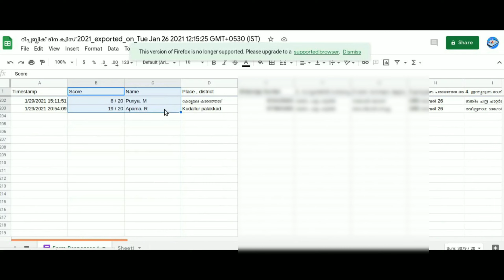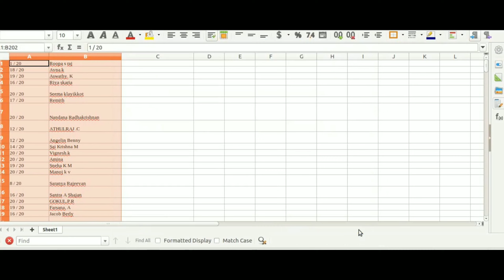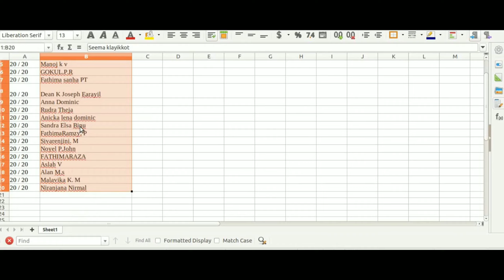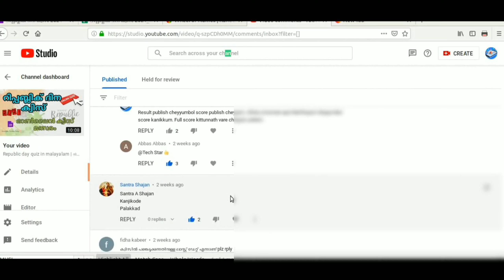Republic Day Online Quiz Result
MARK LABHICHAVAR
20 / 20 Seema klayikkot
20 / 20 Nandana Radhakrishnan
20 / 20 Vignesh.k
20 / 20 Amina
20 / 20 Manoj k v
20 / 20 GOKUL.P.R
20 / 20 Fathima sanha PT
20 / 20 Dean K Joseph Earayil
20 / 20 Anna Dominic
20 / 20 Rudra Theja
20 / 20 Anicka lena dominic
20 / 20 Sandra Elsa Binu
20 / 20 FathimaRamzy. P
20 / 20 Sivarenjini. M
20 / 20 Noyel P.John
20 / 20 FATHIMARAZA
20 / 20 Aslah V
20 / 20 Alan M.s
20 / 20 Malavika K. M
20 / 20 Niranjana Nirmal

1 / 20 Roopa s raj
18 / 20 Avna.k
19 / 20 Aswathy. K
16 / 20 Riya skaria
20 / 20 Seema klayikkot
17 / 20 Remith
20 / 20 Nandana Radhakrishnan
12 / 20 ATHULRAJ .C
12 / 20 Angelin Benny
14 / 20 Sai Krishna M
20 / 20 Vignesh.k
20 / 20 Amina
19 / 20 Sneha K M
20 / 20 Manoj k v
8 / 20 Saranya Rajeevan
16 / 20 Santra A Shajan
20 / 20 GOKUL.P.R
19 / 20 Farsana. A
16 / 20 Jacob Berly
20 / 20 Fathima sanha PT
19 / 20 Fasna
19 / 20 ANAS.K
8 / 20 Kartik Nakade
12 / 20 Adwaith Jayan
17 / 20 VISMAYA. V
20 / 20 Dean K Joseph Earayil
18 / 20 Greeshma U A
19 / 20 Rasiya
16 / 20 Ananya. V
14 / 20 ഫാത്തിമ നുഹ കെ
20 / 20 Anna Dominic
16 / 20 Anusree RS
12 / 20 Muhammed javad
18 / 20 Adithya Ratheesh
19 / 20 Abhaydev kv
9 / 20 Archana Lakshmi
14 / 20 NIVEDHYA.M
17 / 20 Ashna
20 / 20 Rudra Theja
20 / 20 Anicka lena dominic
18 / 20 Criz Anto Mathew
19 / 20 Muhammed Eshan P.K
12 / 20 Anumol
17 / 20 Ramseela. c
18 / 20 Ayona.K.K
16 / 20 Pallavi. A
19 / 20 HARIPRIYA K
18 / 20 Gouri Krishna V S
17 / 20 MOHAMED NABEEL.S
13 / 20 Ananditha
17 / 20 Diyafathima.N
18 / 20 Fathima sana .c
19 / 20 Sreehari.j
14 / 20 Keerthana Ganeshan
11 / 20 Jesbin
20 / 20 Sandra Elsa Binu
19 / 20 Faseena. S
20 / 20 FathimaRamzy. P
19 / 20 Devika.v.g
19 / 20 Gopika.v.g
17 / 20 Rahmath.E.K
12 / 20 Vanisree
19 / 20 Amrita
10 / 20 Arsha sivaraman
14 / 20 Dhanush G.K
16 / 20 Rinika
9 / 20 Anto
13 / 20 Amarthyasen
10 / 20 PARVATHI
10 / 20 Devinanda
10 / 20 Safna sherin  km
13 / 20 Aswin.mp
14 / 20 AVANI P S
14 / 20 Janaki
15 / 20 Ayush Rag
14 / 20 Manna
11 / 20 Bhagya
17 / 20 Fathima Afna kv
8 / 20 Lekshmi. B
13 / 20 Ananya
17 / 20 Ponnu
18 / 20 Binchu Kuriakose
18 / 20 Neona
14 / 20 Asna.T
16 / 20 Arya S
19 / 20 Alex Anto Cherian
15 / 20 ഫാത്തിമത്ത് ഷഹാന
12 / 20 Devang
18 / 20 Nermin Nazir. V
17 / 20 Hanan
20 / 20 Sivarenjini. M
20 / 20 Noyel P.John
20 / 20 FATHIMARAZA
17 / 20 Vaishnavi
10 / 20 Fidha fathima
16 / 20 Devananda. K
17 / 20 Sahala
17 / 20 Veditha U
17 / 20 Vedika.U
20 / 20 Aslah V
16 / 20 Muhammed sabith PP
17 / 20 Aaron P Allwyn
18 / 20 Neona
14 / 20 Irfan habeeb.k
7 / 20 Kalyani.sh
12 / 20 Sreesha.s. kajanaya
10 / 20 Mariyam
17 / 20 Niranjana.k
17 / 20 Didhya
19 / 20 ASWIN C
15 / 20 Varsha A.S
4 / 20 Hi
18 / 20 Vibha V S
19 / 20 Jagath Shyam
19 / 20 Sahla kk
6 / 20 ASIYA NASRI. N
17 / 20 Vrindha
16 / 20 Vivek mm
7 / 20 Sheedhal Suthi K M
13 / 20 Shafna. K
15 / 20 Sreelakshmi Nellikkat
18 / 20 Anaswara
10 / 20 Misna Fathima
18 / 20 Muhammed Najeeb.C
19 / 20 ADIL ZAYAN
14 / 20 Sina
13 / 20 Devanaks
16 / 20 Ansiya
19 / 20 Aleena Ajesh
17 / 20 Fathima dhilfa vk
14 / 20 Sneha
18 / 20 MUHAMMED SHAHAL.A
18 / 20 Devjith.m
17 / 20 Yaseen
17 / 20 Hima v.s
20 / 20 Alan M.s
15 / 20 N
19 / 20 Rizana Shereef
11 / 20 Jani George
13 / 20 Shiyona Shaji
19 / 20 Nandana.A.S
17 / 20 Ameena sherin
12 / 20 Adithyan G
10 / 20 ദിയ ടി. എസ്
17 / 20 Sooryasyam
8 / 20 Nandana. V
8 / 20 Diya t. S
5 / 20 Herin
7 / 20 Alka. P. K
12 / 20 Gautham krishna
18 / 20 Vishnu p
13 / 20 Aleesha
10 / 20 Adhithyan.k
7 / 20 Nishil
11 / 20 VENU  K N
20 / 20 Malavika K. M
19 / 20 Vishnupriya v
19 / 20 Aaron  john
18 / 20 Namitha K U
18 / 20 Anjana.k
15 / 20 Lekshmi Suresh Krishna
17 / 20 Aadinath. D
9 / 20 Appu
18 / 20 Adith.k
18 / 20 Jenna Farha. V
17 / 20 DEVANARAYANAN
19 / 20 Vaishnavi S Kumar
15 / 20 Haritheerth
15 / 20 Devika
17 / 20 Athisaya ps
14 / 20 Ayana subin
14 / 20 NIDHA FATHIMA.B
14 / 20 Chithra.pv
7 / 20 Abin Roji
19 / 20 Deekshitha
17 / 20 Adhwini krishna
19 / 20 Nahala Fathima
14 / 20 Abhinav
9 / 20 Adilmuhmmed s
19 / 20 Shameem ahmmad
19 / 20 Sniya p dijesh
14 / 20 Devapriya.c.p
9 / 20 Aiza fella.M
6 / 20 Gokulkrishna
5 / 20 abhijith. p
18 / 20 Sisira
15 / 20 Nuha k
18 / 20 Adhish.S
16 / 20 Thejas. T
16 / 20 Abhinav raj
14 / 20 Athira. Rajkumar
12 / 20 Aswathy s
19 / 20 SHANA HAMEED. V
20 / 20 Niranjana Nirmal
17 / 20 Fathima Minsha TP
14 / 20 Fathimath suhaila M
8 / 20 Varadha. V
14 / 20 Amrutha r nair
14 / 20 Akshara AV
14 / 20 ഗൗതം
8 / 20 Punya. M
19 / 20 Aparna. R
QUIZ RESULT, ONLINE QUIZ ,online quiz,result